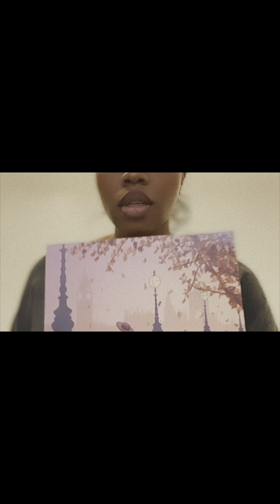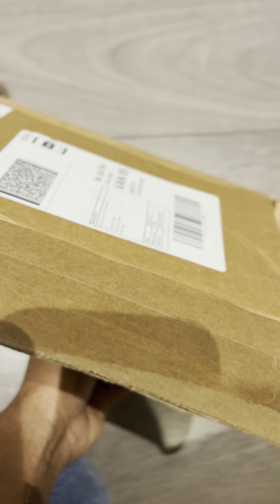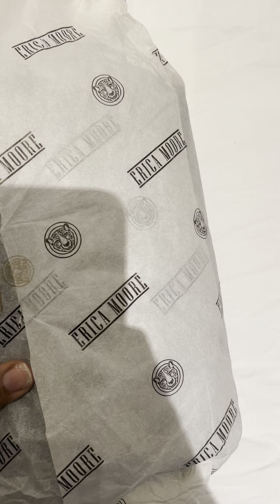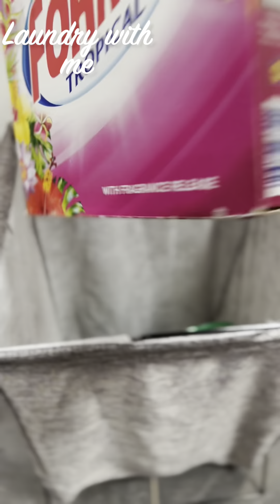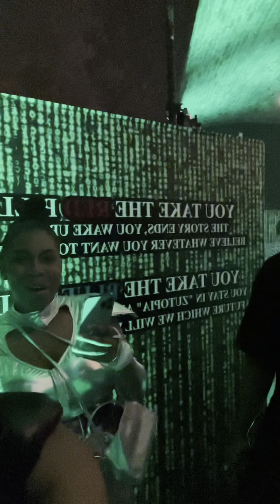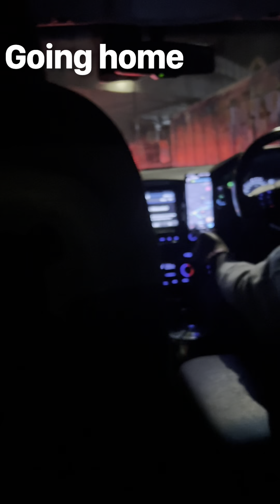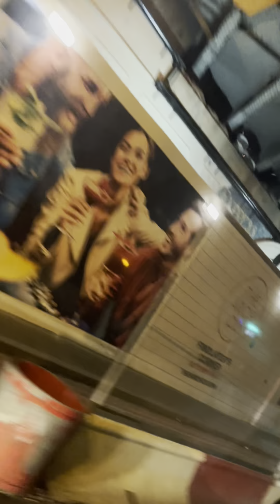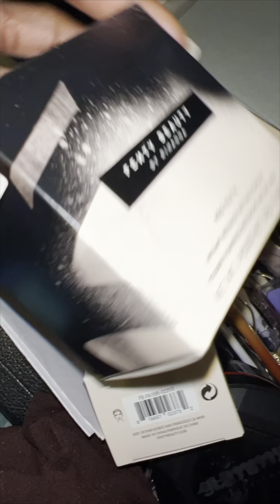London living| Party 2 Huge Birthday gift unboxing | Fenty skin care routine| Laundry e.t.c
Hi my loves….Welcome to London living episode!!!. In this vlog I unboxed a huge luxurious gifts for my birthday last month September, Went on my first Party/clubbing with friends and created more unique content.